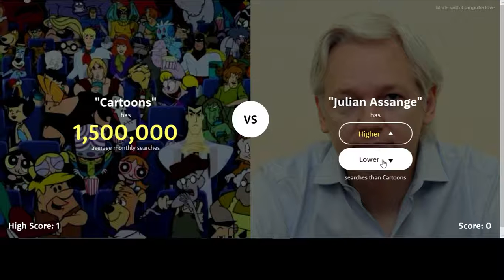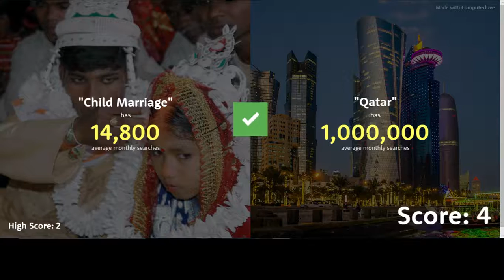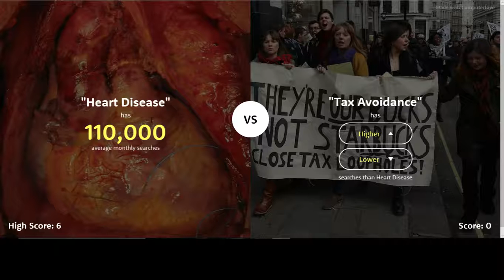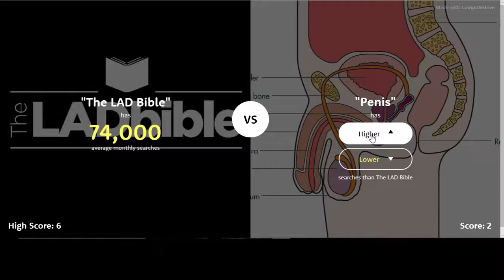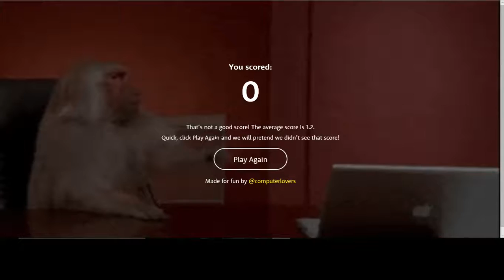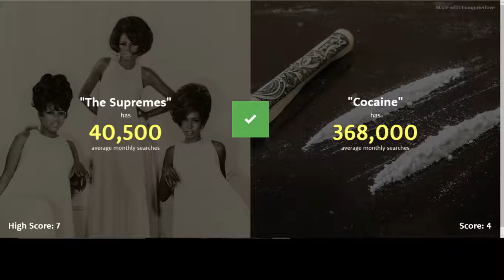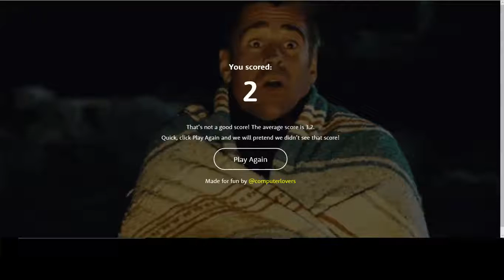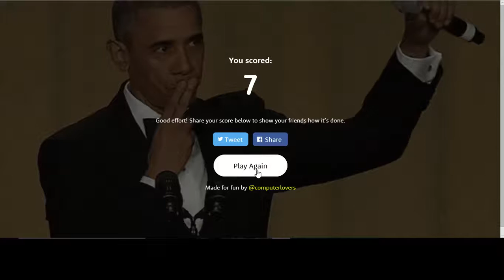Higher Or Lower? Ah Ma Non Lo So Io!